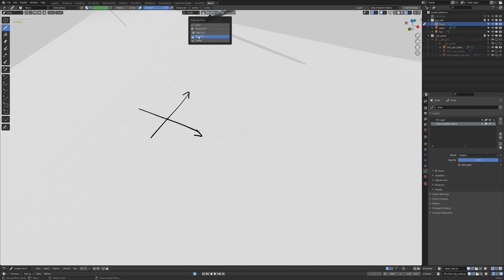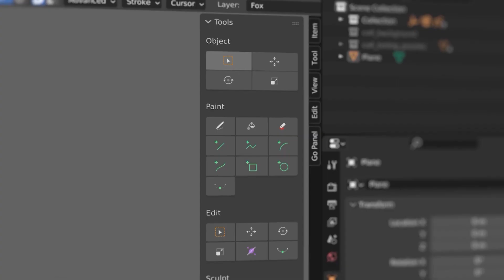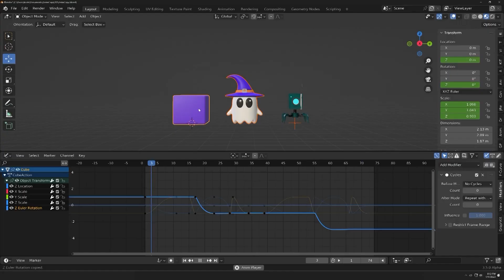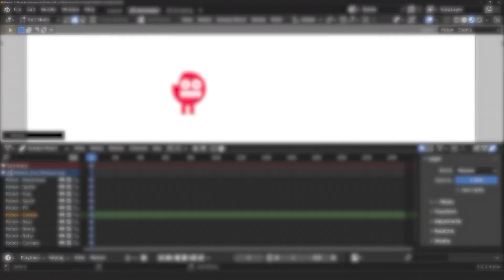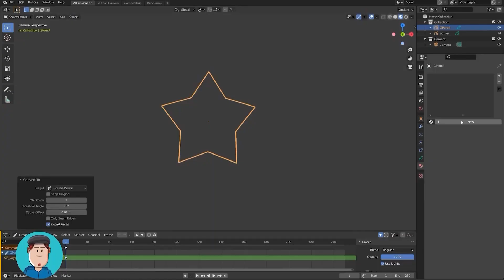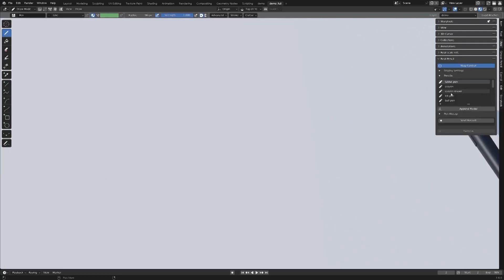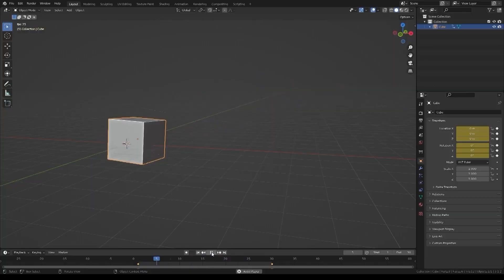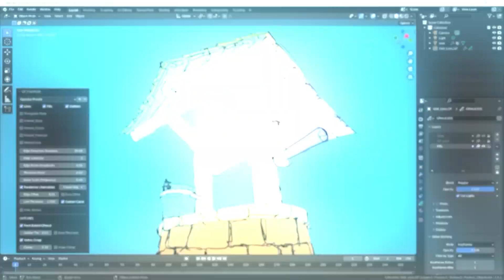Grease Pencil Addons You Probably Missed!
In today's video, we've got you guys a list of 10 Grease Pencil Addons that you probably missed. Stick till the end to learn more about them.

00:00 Intro

00:23 Grease pencil draw transform

01:13 NijiGPen: Grease Pencil Add-on

01:55 Sketch N’Carve:

02:27 Go Panel:

03:21 AnimCopy:

03:51 Grease pencil: Design:

04:45 Grease pencil radial symmetry:

05:24 GP animator Desk:

06:15 Real Pencil- Blender Add-on:

08:00 Grease pencil from mesh: